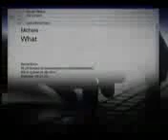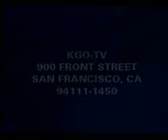The Mill 185
4.4
473 Google reviews
$$Restaurant
Service options: Dine-in · Curbside pickup
Address: 185 W Boylston St, West Boylston, MA 01583
Hours:
Saturday 1AM-8:30PM
Sunday 11:30AM-7PM
Monday 12–10PM
Tuesday 12–9PM
Wednesday 11AM-6PM
Thursday 10AM-9:30PM

Health & safety: Staff required to disinfect surfaces between visits · More details
Questions & answers
See all questions (7)
Popular times
MON
TUE
WED
THU
FRI
SAT
SUN
6 PM: Usually as busy as it gets
Up to 15 min wait
People typically spend 1-2 hours here
Reviews from the web
4.6/5
236 votes
Restaurantji
4.3/5
177 votes
MenuPix
3.5/5
11 votes
Reviews
Rich Barbieri "Great food super service friendly atmosphere best Waite staff awesome owner"
Able Hopkins "Great place to bring friends or family and enjoy a night out."
Gordon Ploof "They were understaffed so our waitress did the best she could...great pork salad"
View all Google reviews